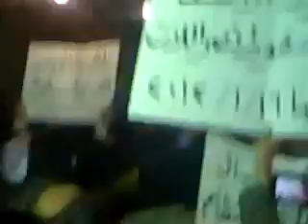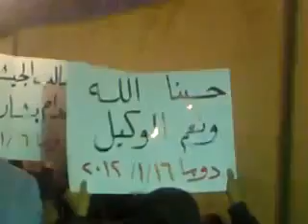16 1 Douma Damascus أوغاريت دوما ريف دمشق , مظاهرة مسائية في مجلس العزاء